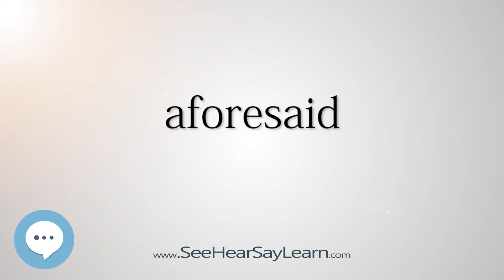aforesaid (Every English Word Pronounced) 📕🔊🗣️😎✅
This video is about "aforesaid".